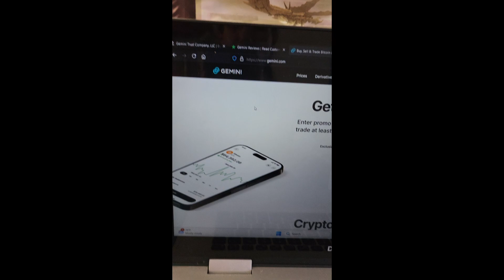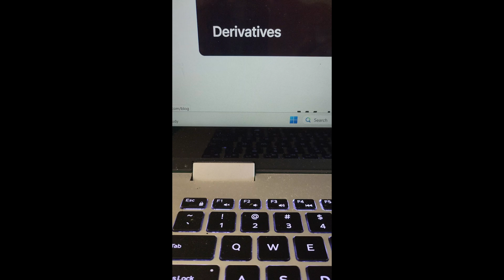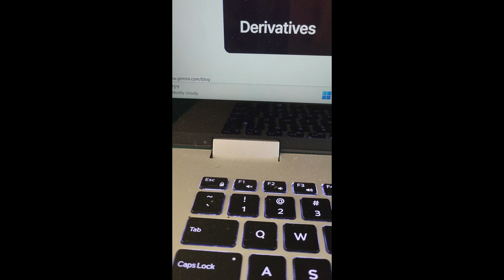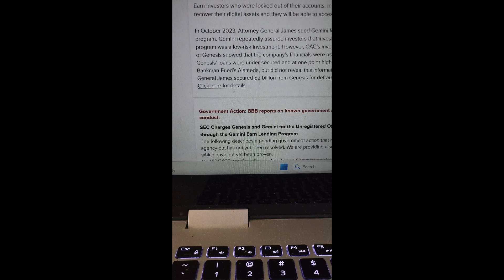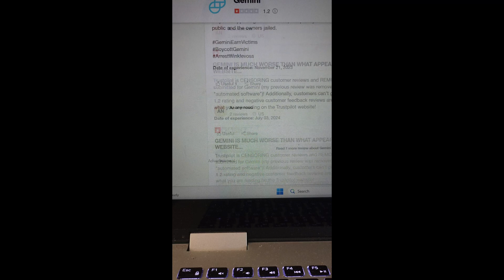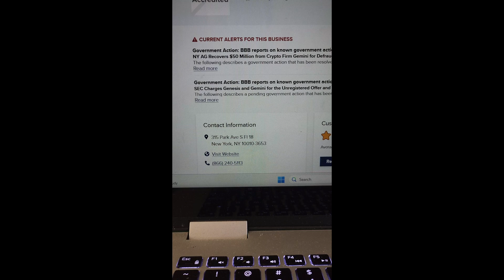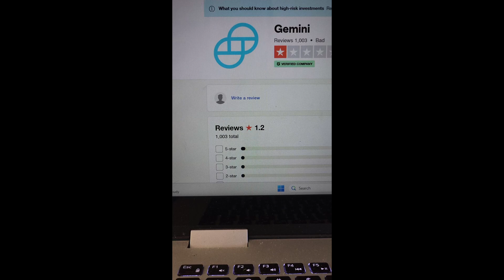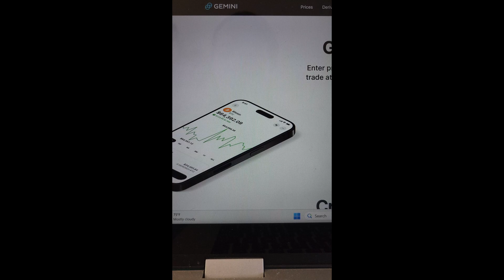Gemini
DON'T TRUST GEMINI CRYPTO. CHECK THE REVIEWS.